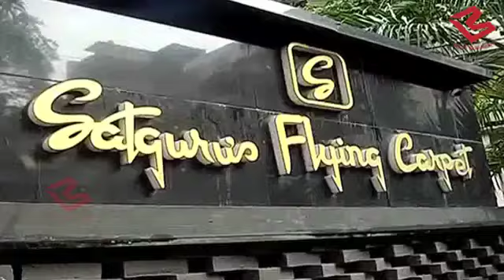Salman Khan की बहन Arpita के घर आए बप्पा, Salman की मां ने की पूजा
Bollywood Superstar Salman Khan Sister Arpita Bring Ganeshji At New Home & Celebrate Ganesh Chaturti